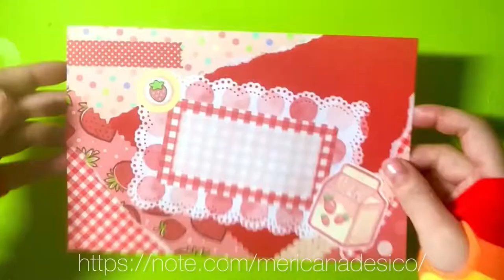Mail Art / Penpal with Me : Strawberry themed envelope | 苺な封筒デコ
7作目の動画です！
苺柄な封筒デコをしてみました！

My 7th vid!
I made a strawberry-themed envelope for a penpal!